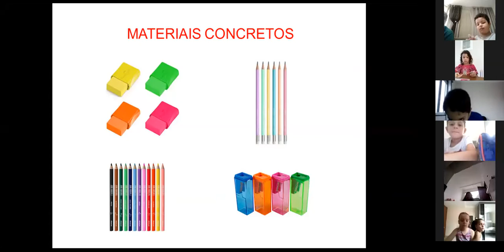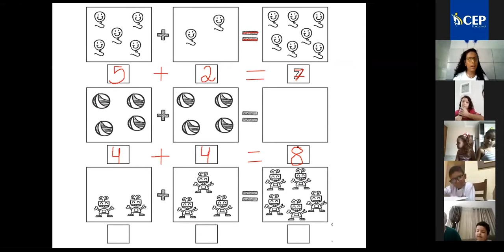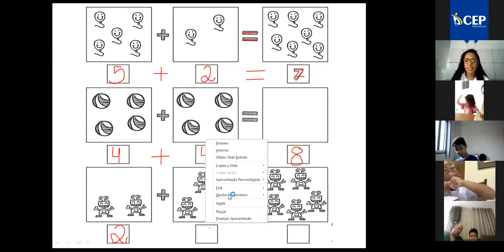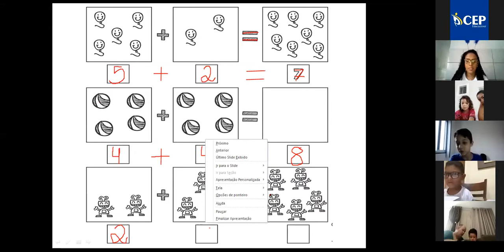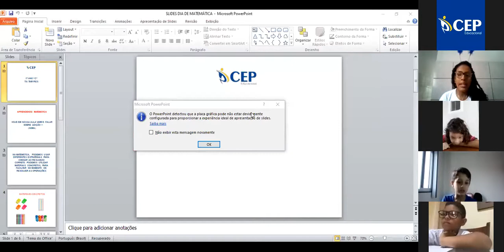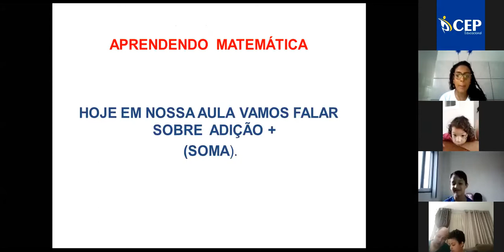Tamyres - 1º ANO CV - 23 04 2020